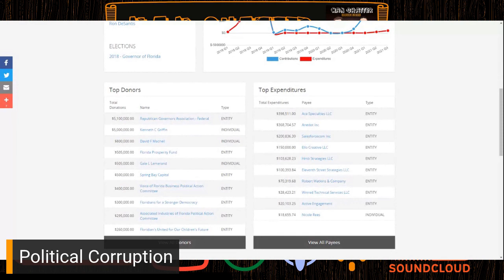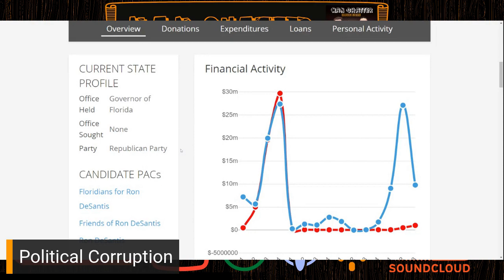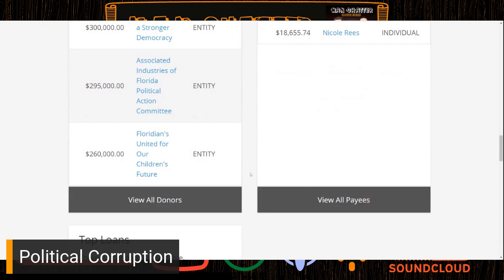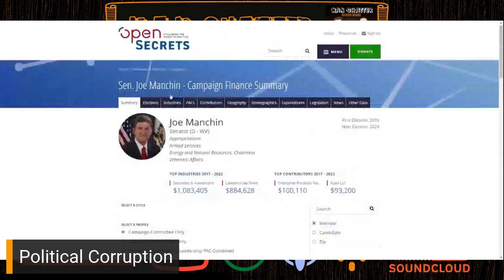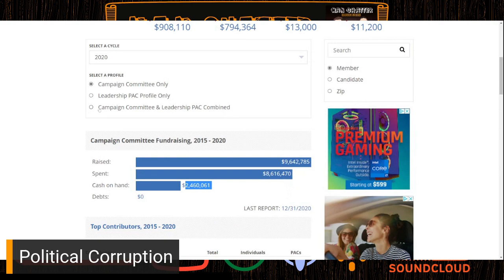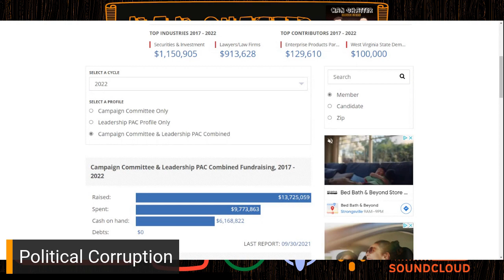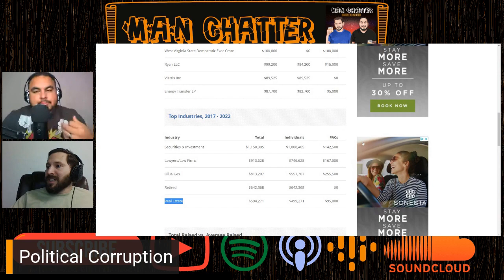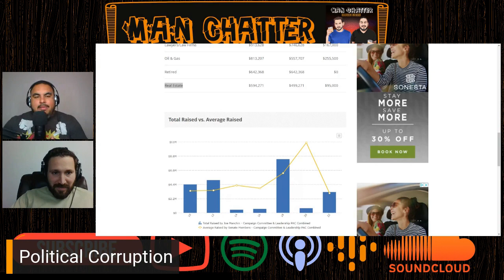Bourbon infused conversations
A clip from episode 210 where we talk about our past weekend and how Jon went to his first comedy show since the pandemic began.